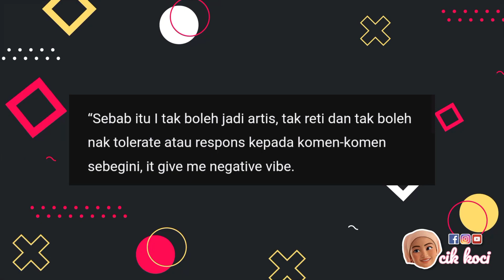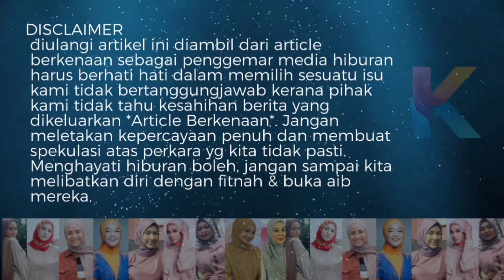Dah Puas Kutuk? Anak Didie Alias Bengang Ibunya Dikecam! Semua Mulut Kena Zip Olehnya!